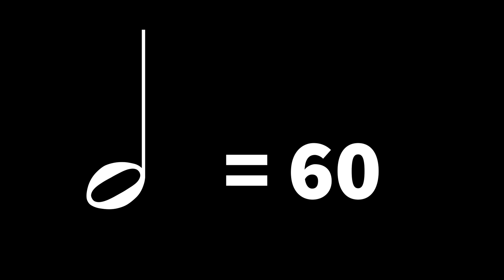Ruslan and Lyudmilla MS Orchestra Audition Excerpt 1 Practice Track - MMEA STL Suburban District 5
0:00 Half Note = 100
0:23 Half Note = 80
0:55 Half Note = 60